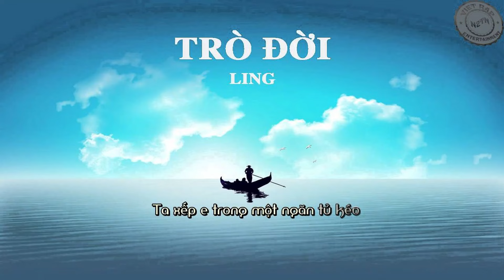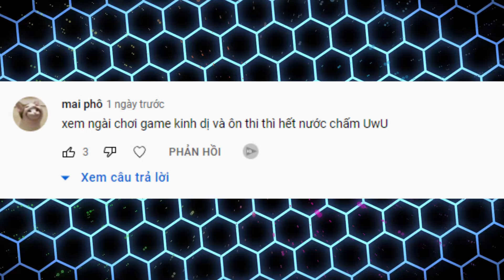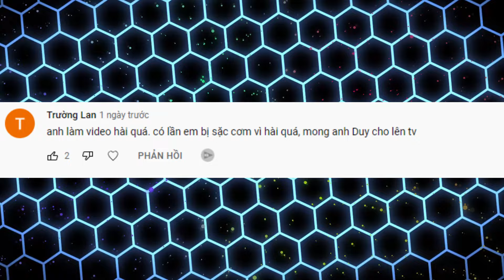CÁI KẾT Cực Ảo Dành Cho Mommy Long Legs - Poppy Playtime 2 | Duy Lê